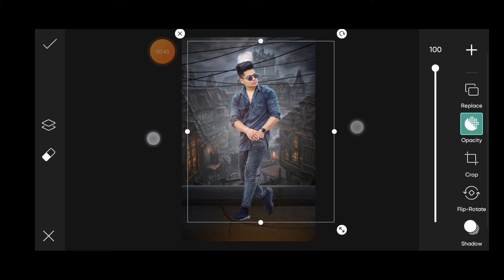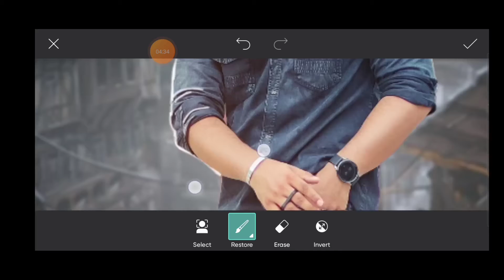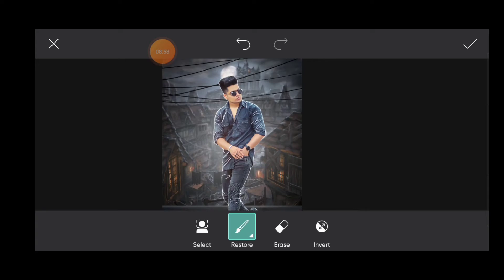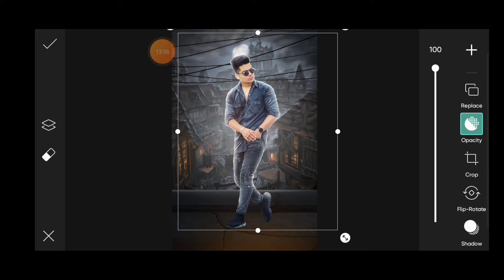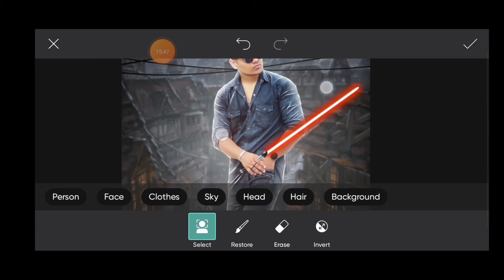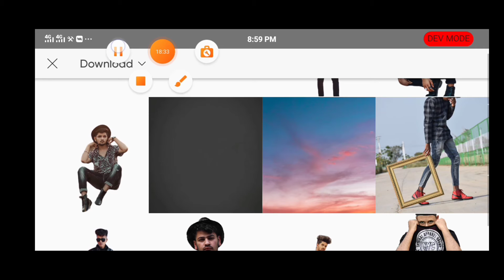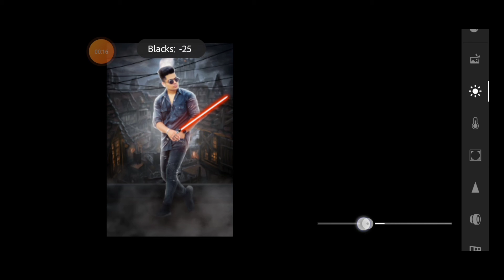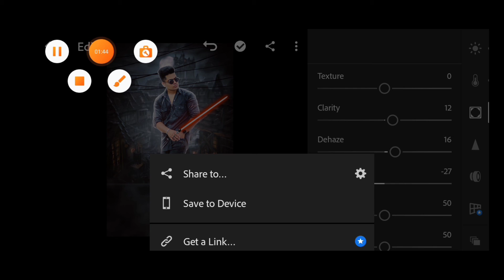How To Add Realistic Rim Lights /Rim Lights Photo Editing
‼️‼️‼️Hello Guys‼️‼️‼️‼️

So Hello Guys Main Hoo Nikhil or ap dekh rahe hai NOOB EDITOR

Photoshop express App Link

Your queries~~

(noob_editor_2.0)

Pranav pg photo editing picsart
pranav pg new editing
pranav pg photo editing
pg editing
PicsArt Editing
PicsArt latest editing
Mahfuz Edit